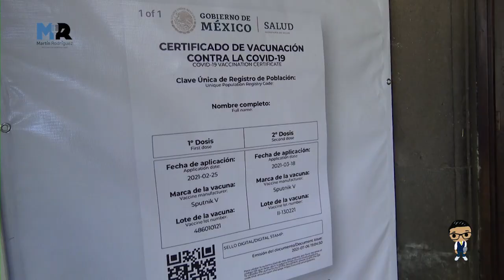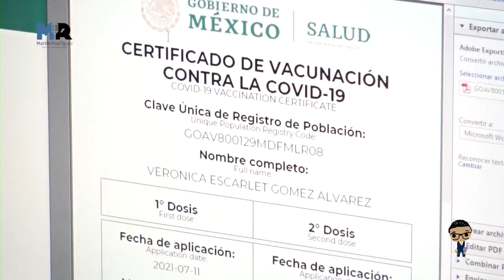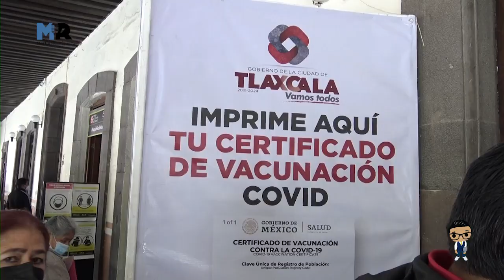Continúa expedición de certificados de vacunación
El ayuntamiento de Tlaxcala puso a disposición de los ciudadanos módulos para la impresión gratuita del certificado de vacunación contra Covid 19. Ante la solicitud de mostrar este documento para ingresar a diversos establecimientos comerciales, las autoridades capitalinas habilitaron estos espacios para facilitar su expedición a los capitalinos y cualquier persona interesada.